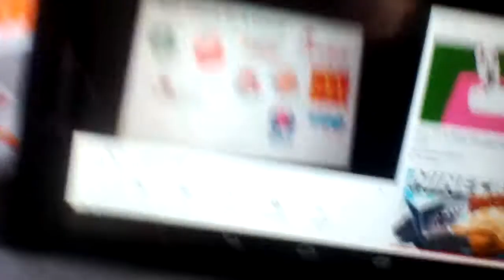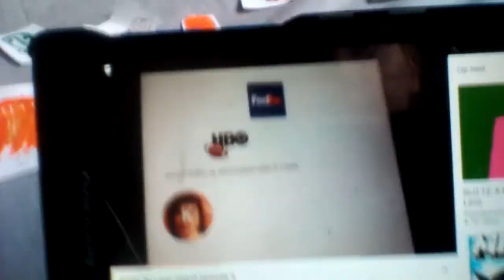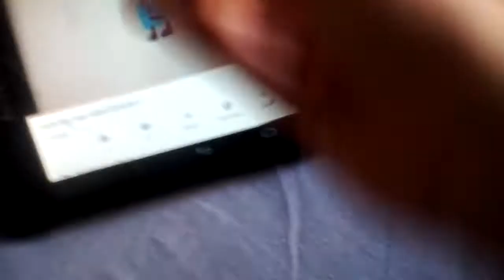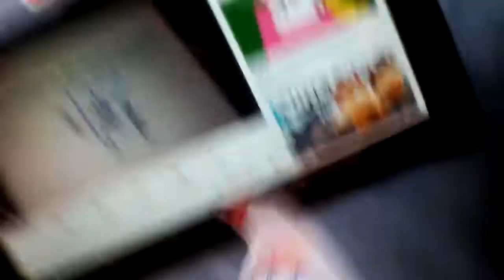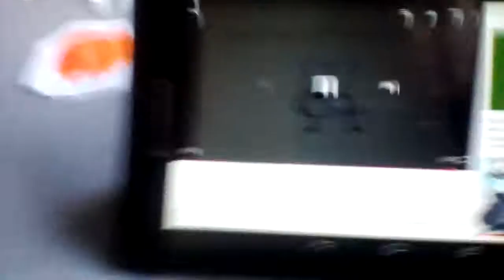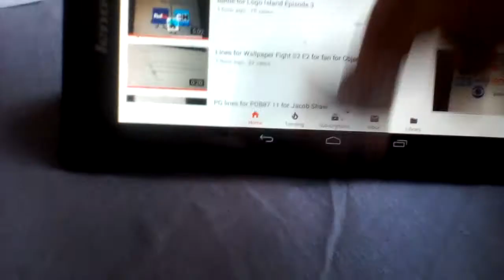29 July 2018